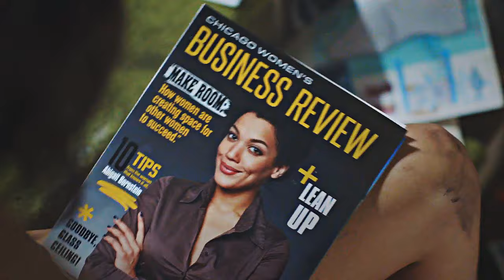I Gave You All | Tribute for Fiona Gallagher (Shameless US S1 - 9)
“There was nothing to talk about anymore. The only thing to do was go.”
— Jack Kerouac // On The Road

Fandom | Shameless US
Song | Mumford and Sons - I Gave You All
Coloring | SunnyVids